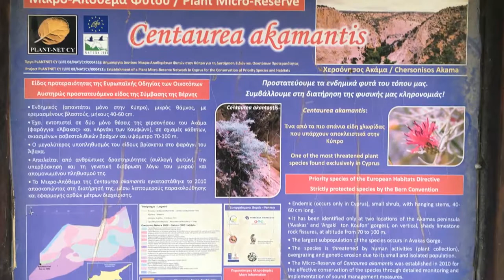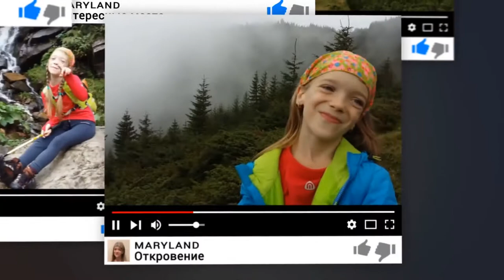Cyprus Part 2 Avakas Gorge, Lara Beach, Toxeftra Beach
Друга частина нашого з Александр Корулик (Alexandr Korulik) тріпу по західному Республика Кипр Кіпру. У цій серії каньйон Акамас і пляж Лари. Ще раз дуже дякую Виктория Скоробогатько (Skorobogatko Victoriia) за цінні підказки та інформаційний супровід по маршруту.